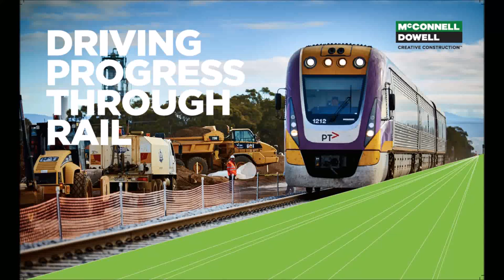McConnell Dowell freight rail projects montage 2017